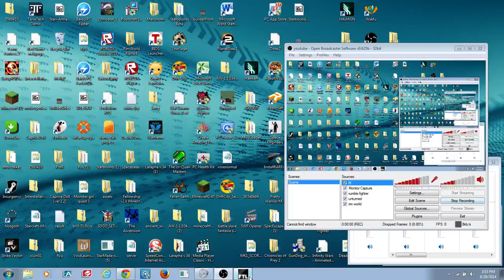FTL #1 /no whats your name don't die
we start up ftl and unfortunately one of our guys die right of the bat